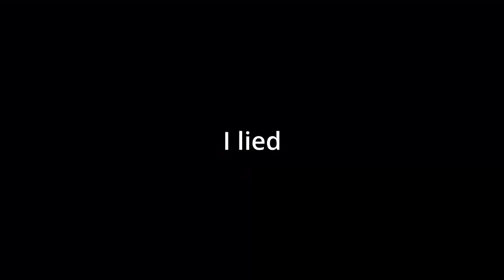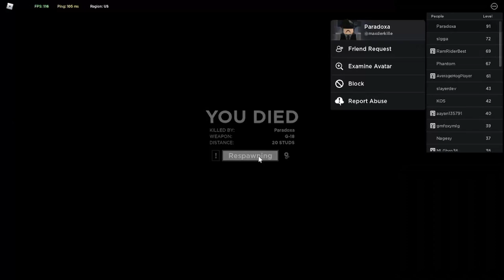I lose my temper and go broke | ROBLOX Criminality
I may have slight anger issues